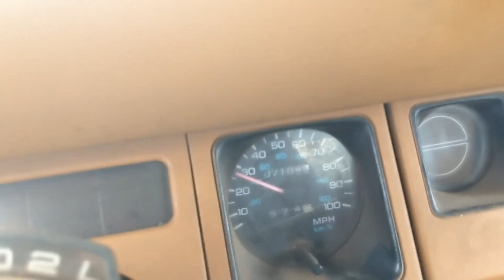Getting A Haircut and Free Shirts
Excited to get that jacket back and have church stuff rolling again.